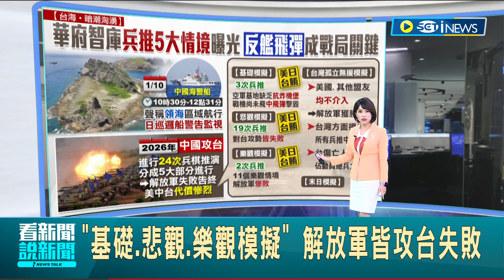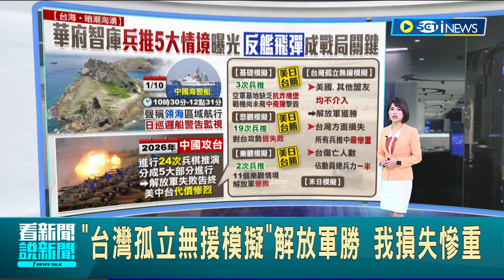iNEWS最新 各式模擬解放軍皆攻台失敗! 美國華府智庫台海兵推5大情境 反艦飛彈成為戰局關鍵│主播 華舜嘉│【國際局勢】20230111│三立iNEWS